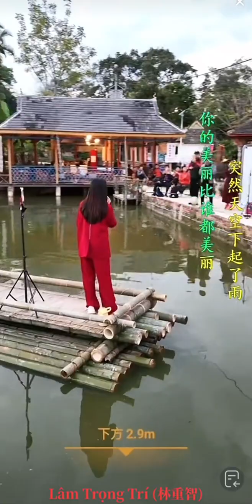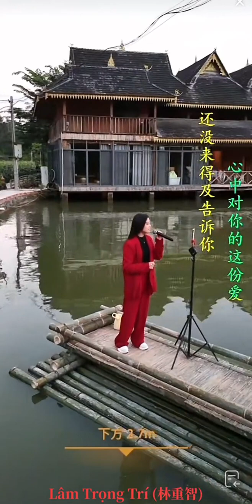2793 Da Yaner 歌手大晏儿